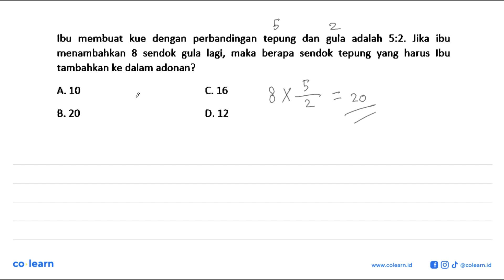Ibu membuat kue dengan perbandingan tepung dan gula adalah 5.2. Jika ibu menambahkan 8 sendok g...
Ibu membuat kue dengan   perbandingan tepung dan gula adalah 5.2. Jika ibu menambahkan 8 sendok gula lagi, maka berapa sendok tepung yang harus Ibu tambahkan ke dalam adonan? A 10 C16 B. 20 D. 12

00:00 : Bedah Soal
01:00 : Konsep, rumus dan pengertian Penerapan Perbandingan dalam Kehidupan Sehari-hari
01:18 : Langkah penyelesaian soal
-1:59 : Jawaban akhir
00:29 : Penutup